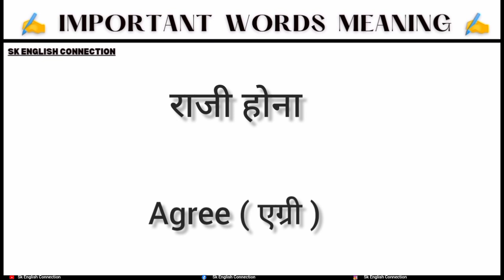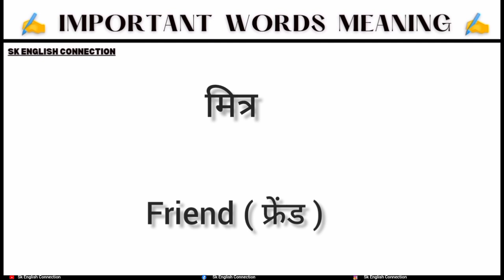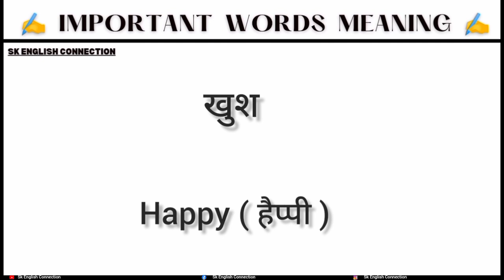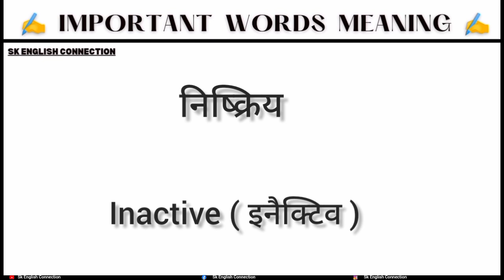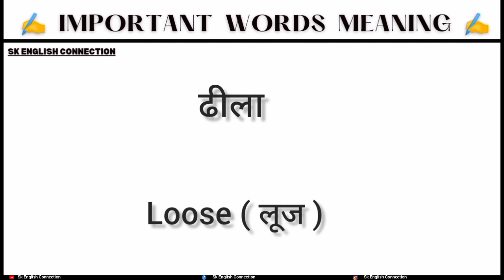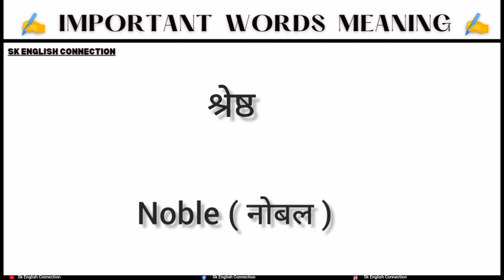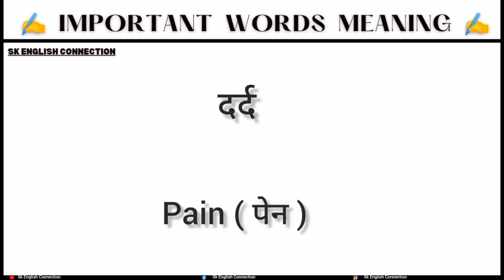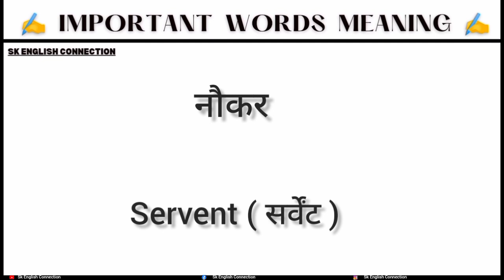PART- 26 / 200 advanced meaning practice ।। English important meaning words ।। PART-26 ।।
English antonyms ।। English opposite words meaning ।। English words meaning practice ।।

Very small opposite words ।m English words meaning practice ।। रोज बोले जाने वाले वर्ड मीनिंग ।।

रोज बोले जाने वाले इंग्लिश वर्ड मीनिंग । Word meaning practice for beginners ।

इनके बिना अंग्रेजी नही बोल सकते । English speaking practice । Daily use English snetenses । English grammar
Word meaning practice for biggnerrs । Daily use english sentences ।। English speaking practice।।
Word meaning practice for biggnerrs । Daily use english sentences

Daily use english sentences ।। English speaking practice।। रोज बोले जाने वाले अंग्रेज़ी वाक्य

conversation in english sentences ।। conversation in english।। how to learn english conversation

english
Basic English words Meaning।। word meaning।। english speaking practice।।

Basic English words Meaning।। word meaning।। english speaking practice।। shortvideo 1 min.आसानी से अंग्रेजी सीखें।।Daily use English Sentence।। Daily use English।। @sk